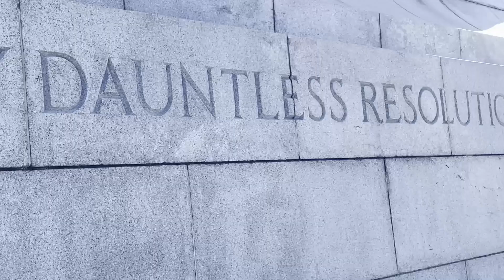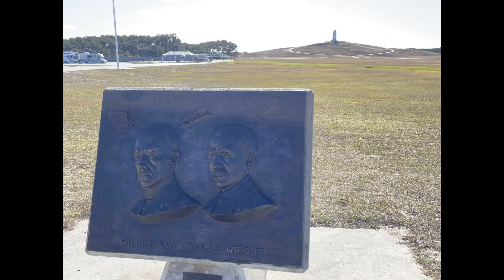J&M S02E19 Jockey's Ridge and Wright Brothers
We had heard the dunes in Jockey's Ridge had shifted, revealing remnants of an old castle from an old miniature golf course. We went down on Thanksgiving to check it out, bringing a guest hiker (Fiona) with us. Two reasonable walks and another National Monument officially on the books.